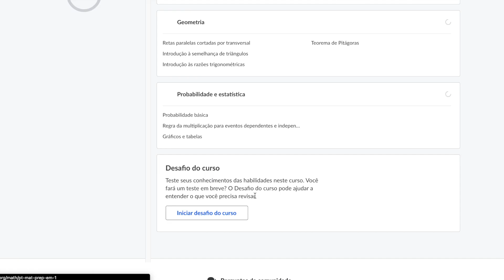5 Dicas Para Estudar Mais RÁPIDO e LEMBRAR de TUDO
Estude melhor, mais rápido e lembre de tudo!

Timestamps:
0:00 Intro
0:36 Dica #1
1:57 Dica #2
3:49 Dica #3
5:15 Dica #4
7:25 Dica #5

Compre meu e-book: